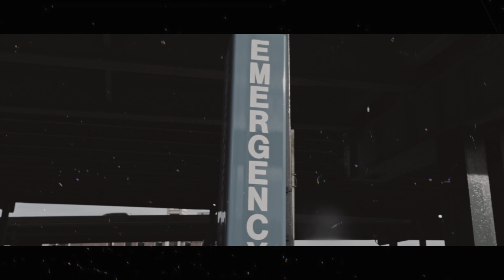Pakboy MOJ - Drillin | Tony Johnson Films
Pakboy MOJ - Drillin